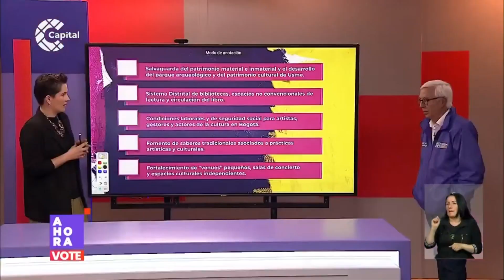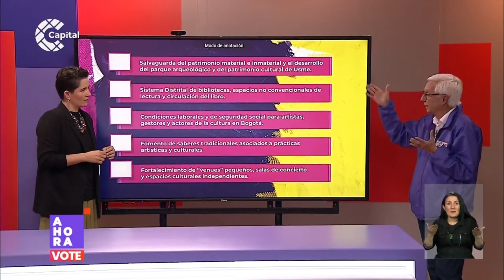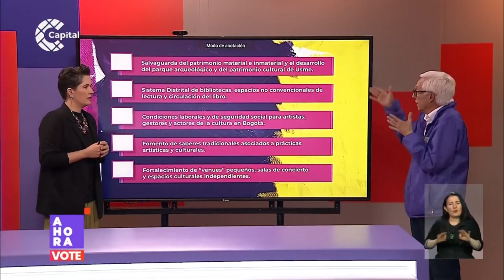¿Y la cultura qué? Con Jorge Enrique Robledo l AHORA Vote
AHORAVote l ¿Una mesa de conversaciones culturales? Jorge Enrique Robledo propone concertar la inversión del presupuesto cultural con cada uno de los actores artísticos y culturales de la ciudad.

Conozca los detalles de esta propuesta junto a María Paula Martínez en AHORAVote.